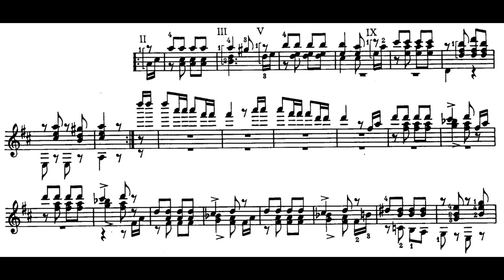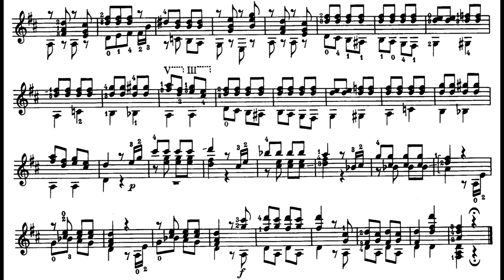Legnani - 36 Caprices, Op. 20: No. 5 in D Major, Allegro molto (Sheet Music)